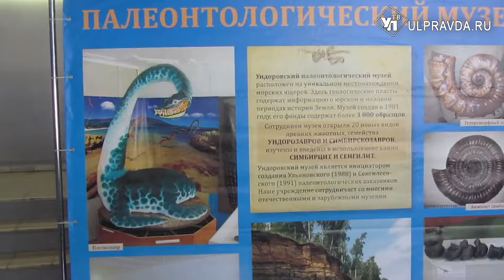От кухни до парашютов. Чем географы удивят ульяновцев на юбилейном фестивале «Фрегат «Паллада»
Остались считанные дни до X юбилейного географического фестиваля «Фрегат «Паллада». Он традиционно пройдёт в дни школьных каникул во Дворце творчества детей и молодежи с 13 по 15 октября.